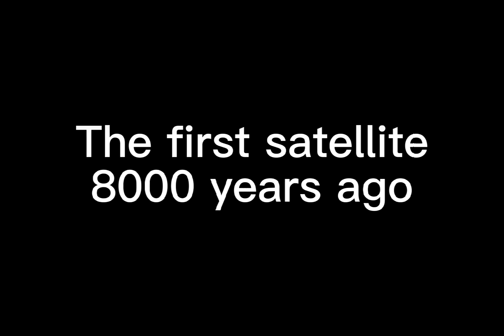첫번째 위성 -프리퀄- 1화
시나리오 : 민주칠팔, 두대진